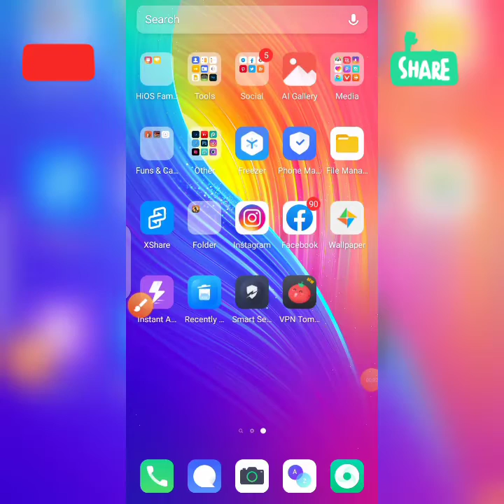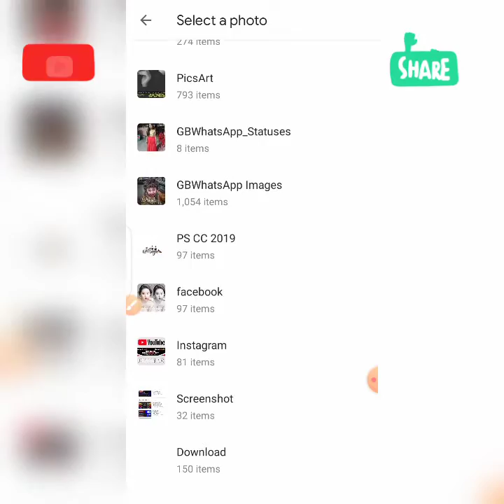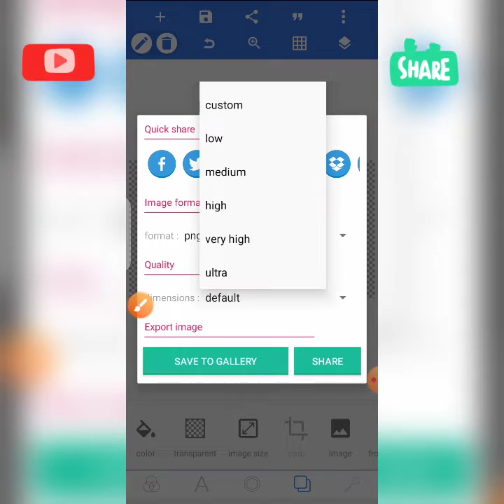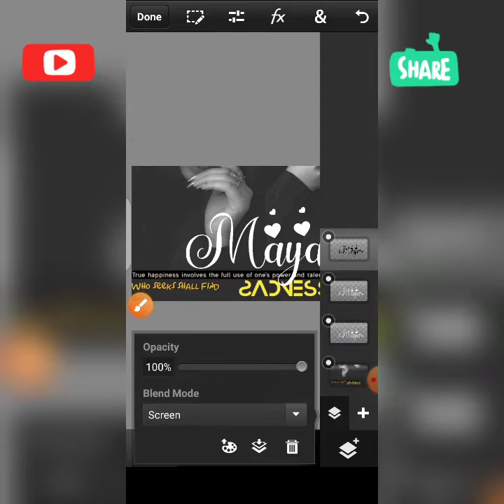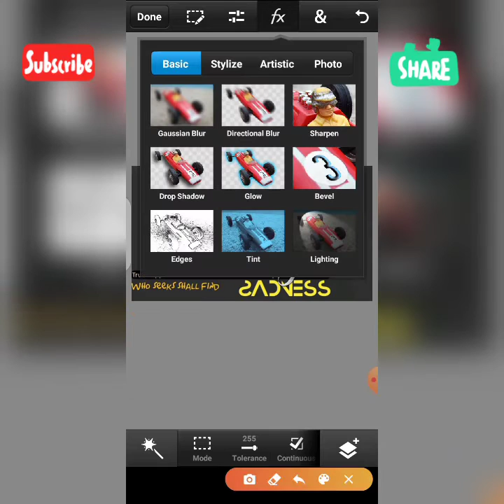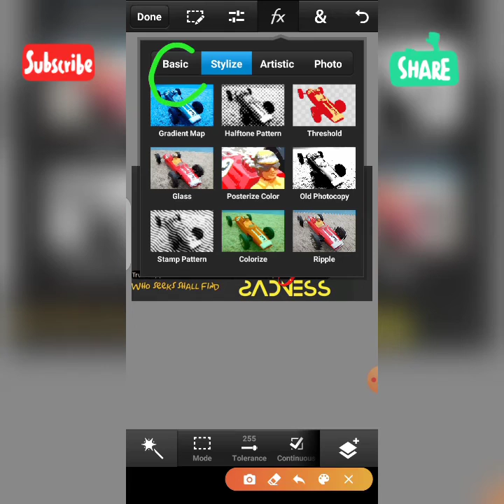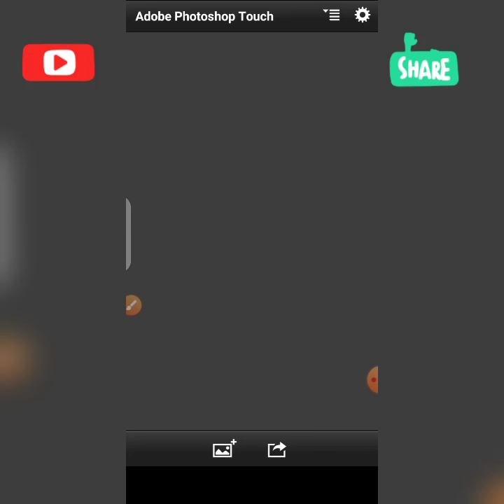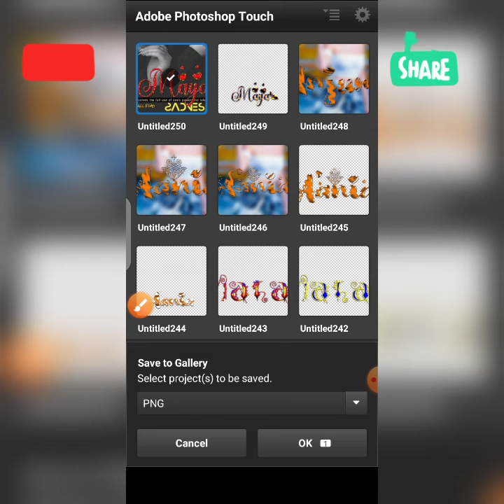How To Make Inner Glow Haftoon Pattern Glass Font In Ps Touch | Hindi | Zarraq Shahzaib Editxx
Can Hit 500 Like•

1 Comments, 1 Share

Design png

glass font glass font editing new glass font
new glass font 2020 gradient glass font
ps touch glass font glass font in ps touch
glass fonts glass editing font editing glass
font name editing font editing gredient glass font colourful glass font colour glass font glass font editing zarraq shahzaib editxx